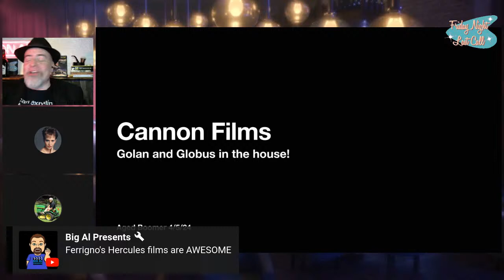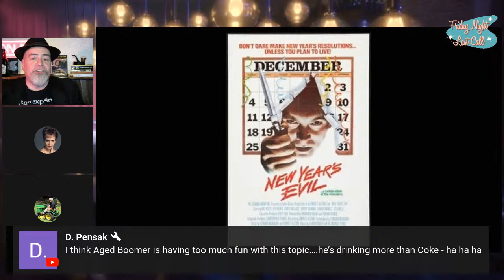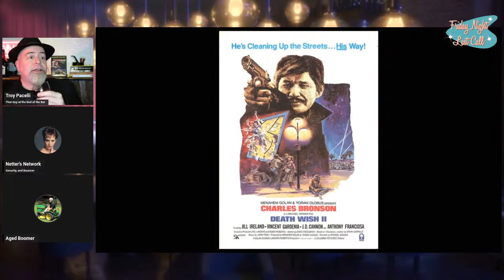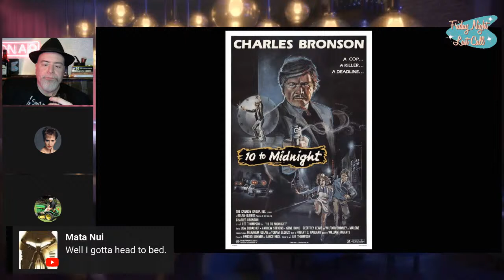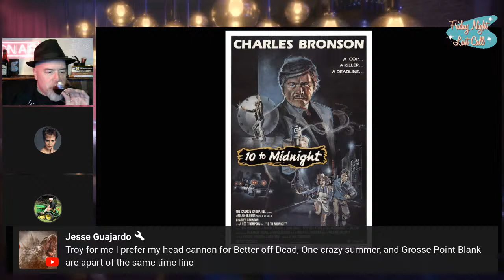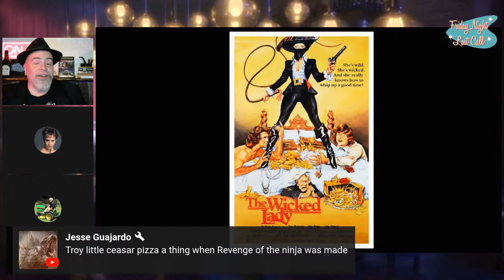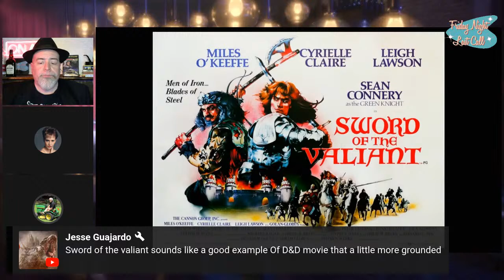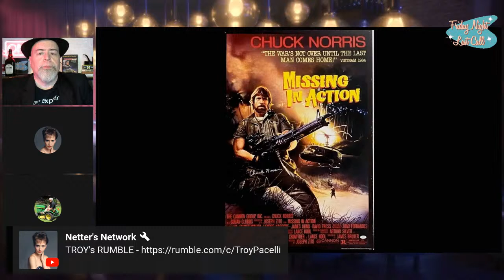Last Call - The Loose Cannon Stream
The Cannon Group, Inc. was an American group of companies, including Cannon Films, which produced films from 1967 to 1994. The extensive group also owned, amongst others, a large international cinema chain and a video film company that invested heavily in the video market, buying the international video rights to several classic film libraries, some of which were Oscar-nominated.  Others, not so much.  But many of the films we remember from our formidable years were Cannon films.  We're going to take a look back with nostalgia … and dread.

Canarble Wagon rolls at 9C/10E

Designated Driver -                         @AgedBoomer

Bouncer -                                         @NettersNetwork

Hostess -                                          @ladymyst8809

Maître d' -                                        @deletedscenes